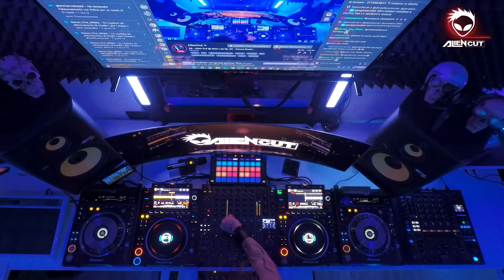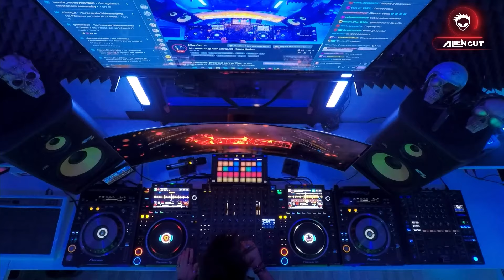S6 - Alien Cut @ Alien Lab Ep. 50 - Dance Music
DISCORD E' L'UNICO MODO PER RICEVERE LE NOSTRE TRACCE ESCLUSIVE CHE NON USCIRANNO MAI

Come Fare:

- Da Apple Store
- Da Google Play

Crea il tuo Account

Clicca questo link per entrare nel server della Federazione Alien Cut

Collega Discord a Twitch
- Clicca sull'immagine di profilo in basso a destra
- Clicca su Collegamenti
- Clicca in alto a destra "Aggiungi"
- Clicca l'app da collegare TWITCH
- Fai il login di twtich

Seguendo in ordine questi passaggi, oltre ad entrare nella Federazione Alien Cut, riceverai ogni mese le nostre tracce esclusive che non usciranno mai.

La diretta completa la trovi, per alcuni giorni sul nostro canale TWITCH

E' USCITO UN NUOVO ALBUM !!!

ALIEN LAB VOL.2
Puoi acquistarlo su Itunes e ascoltarlo su Spotify.

Abbiamo aperto la nostra etichetta !!

Non dimenticare di ISCRIVERTI a questo canale Youtube! :)

Alla fine di ogni mese inviamo delle nostre produzioni che NON PUBBLICHEREMO mai, a tutti gli abbonati del nostro canale Twitch
Come fare :
- Abbonati al canale Alien Cut scegliendo il livello di abbonamento che preferisci:
Livello 1: riceverai una traccia al mese
Livello 2: riceverai due tracce al mese
Livello 3: riceverai tre tracce al mese

Se hai un account Amazon Prime l'abbonamento e' GRATUITO ;)
Basterà collegare l'account Twitch all'account Amazon Prime

Ps. Le tracce dei mesi precedenti all' abbonamento saranno disponibili solo sul sito

Appuntamenti twitch :
MARTEDI' - Ore 20:30
GIOVEDI'   - Ore 20:30